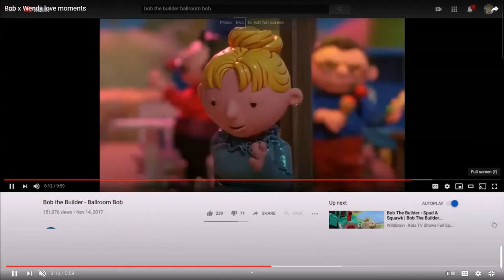Bob the Builder - Let it snow, let it snow, let it snow (AMV)